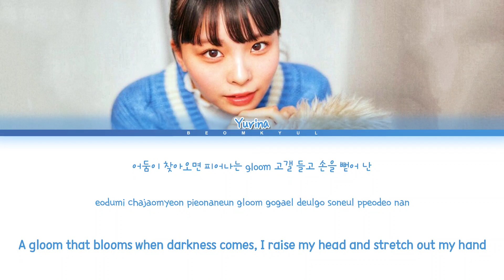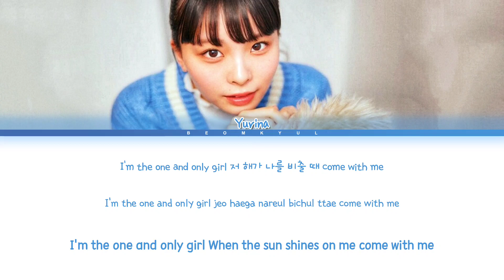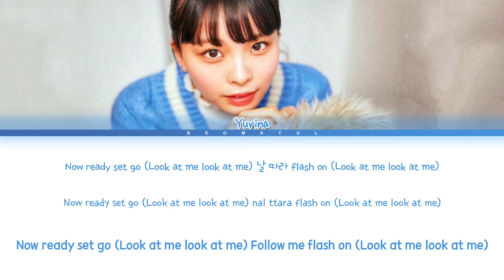Kawaguchi Yurina Look At Me (Korean Ver.) Lyrics (Color Coded Lyrics)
All Administrated by Oscar Promotion

• Artist: Kawaguchi Yurina
• Song: Look At Me (Korean Ver.)
• Album: Cherish
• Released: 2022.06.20